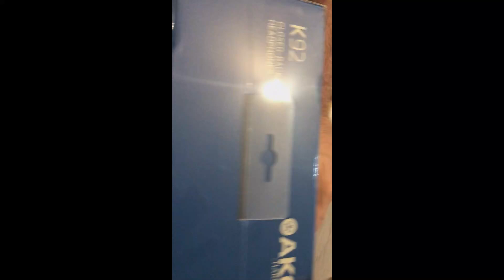le cuffie di Cruciani! ho preso le nuove cuffie AKG K92,Parlo di Radio e Podcast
vi presento le nuove cuffie per Rikyjay Radio Show, perfette per podcast e radio .Sono da monitoraggio ,ad alte prestazioni ..si chiamano AKG K92 ,sono leggerissime ,di design retrò.

questa è una rubrica del canale ,che racconta di radio e podcast,tendenze,strumenti,storia ,personaggi ...